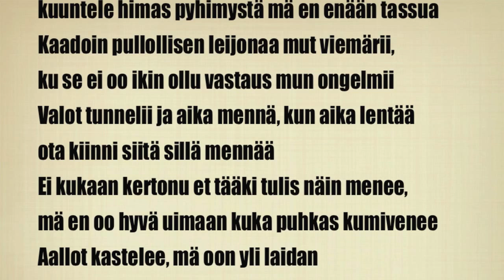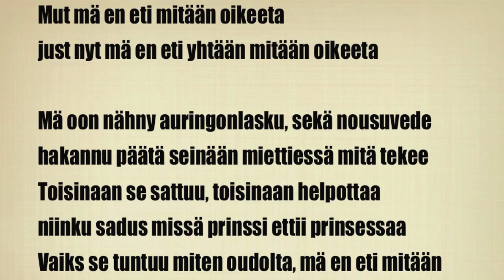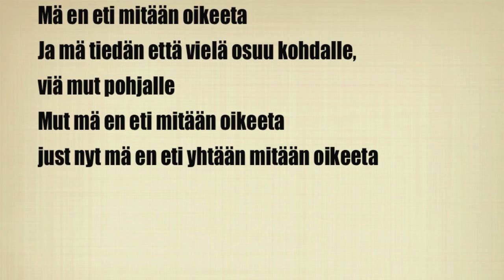Numeraali - Oikeeta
Biitti: Numeraali
Mix/Mast: Numeraali